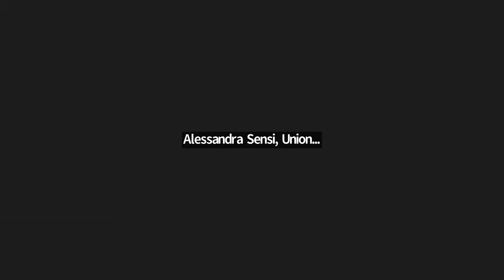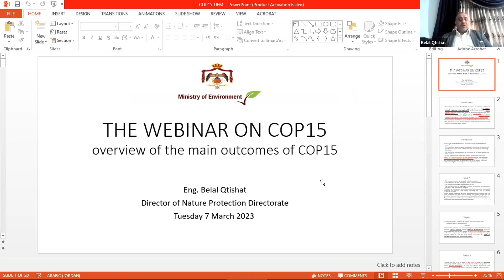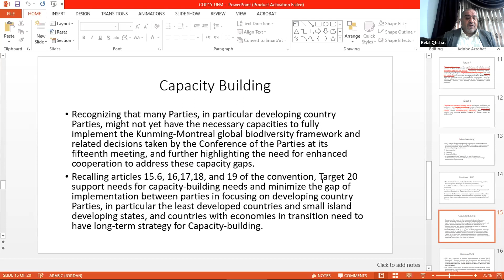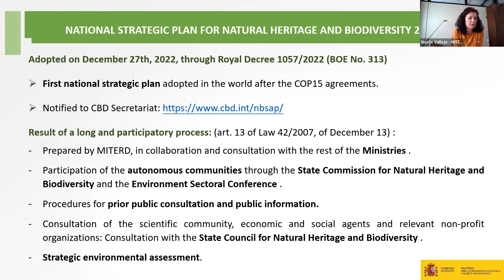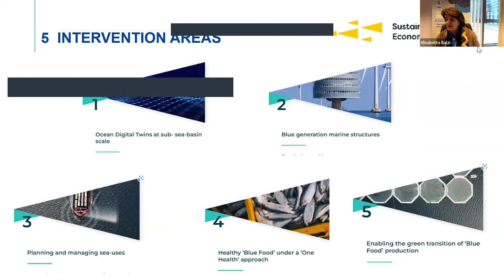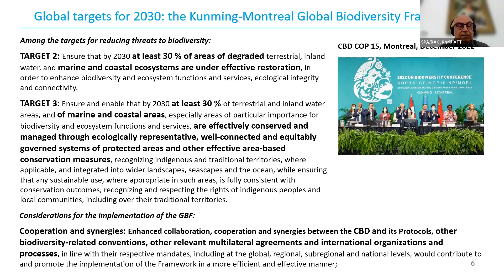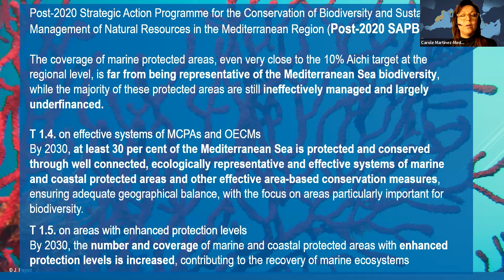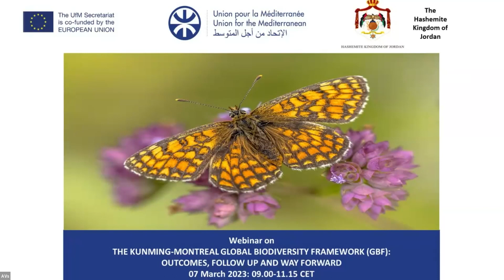Webinar on the Kunming-Montreal Global Biodiversity Framework (GBF)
Outcomes, follow up and way forward 7th March 2023, 09.00h – 11.15h